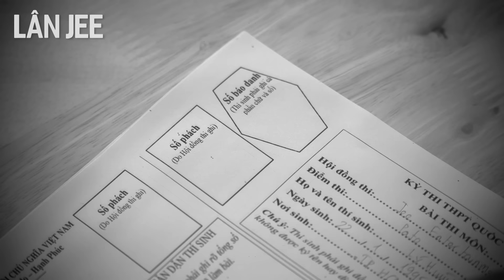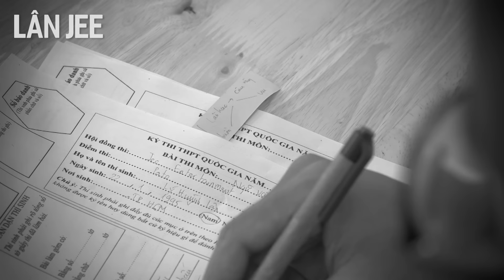KHI GIẤY THI ĐẠI HỌC LÀ CON NGƯỜI | MISS GIẤY THI || LÂN JEE OFFICIAL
Follow TUI:
© Bản quyền thuộc về LÂN JEE OFFICIAL
© Copyright by JEE ENTERTAINMENT ☞ Do not Reup